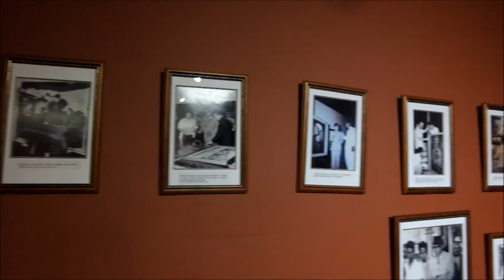Pameran 17|71: Goresan Juang Kemerdekaan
Inilah cuplikan dari serunya Pameran 17|71: Goresan Juang Kemerdekaan, Koleksi Seni Rupa Istana Kepresidenan Republik Indonesia di Galeri Nasional Indonesia, 1-30 Agustus 2016. Perhelatan akbar ini merupakan hasil kerjasama Kementerian Sekretariat Negara - Sekretariat Presiden, Kementerian Pendidikan dan Kebudayaan -  Galeri Nasional Indonesia, Badan Ekonomi Kreatif, dan Mandiri Art.

Dibuka secara resmi oleh Presiden Republik Indonesia Joko Widodo, pagelaran ini menyajikan 28 lukisan koleksi Istana Negara, Istana Merdeka, Istana Bogor, Istana Cipanas, dan Istana Yogyakarta, serta empat keramik, 100 foto-foto kepresidenan, dan 11 judul buku mengenai koleksi lukisan Istana Kepresidenan.